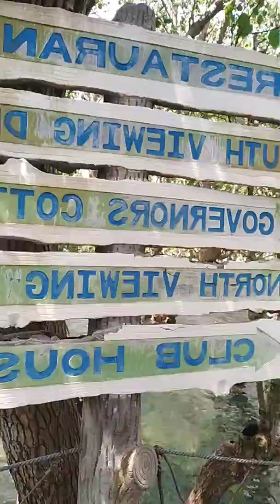Tanjay city bardwalk 2